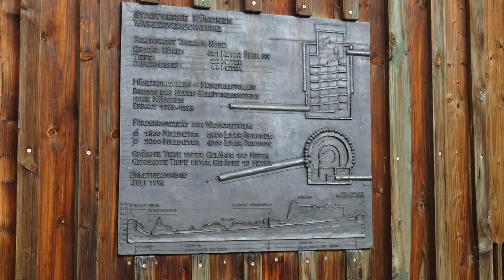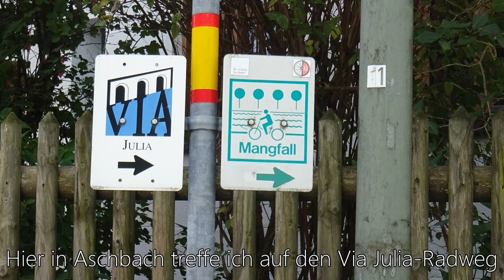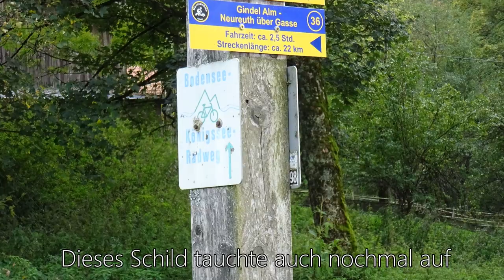Urlaub am Tegernsee #9 Entlang der Mangfall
Bei kühlen Temperaturen bleibe ich im Alpenvorland.
Der Mangfall folge ich bis Bad Aibling.

Song : As Leaver Fall
Artist: Ikson